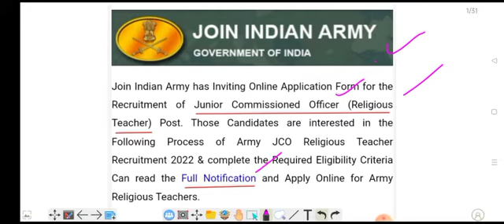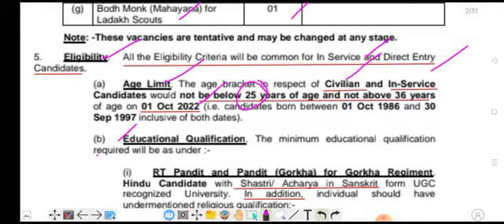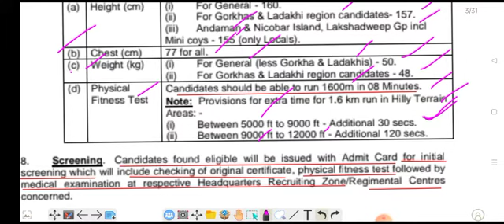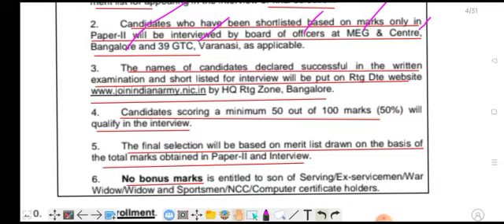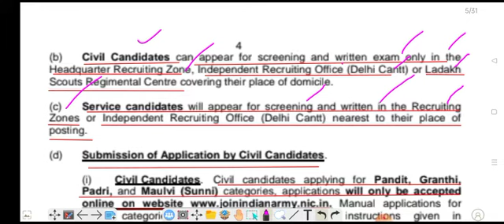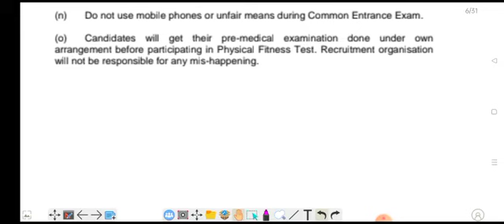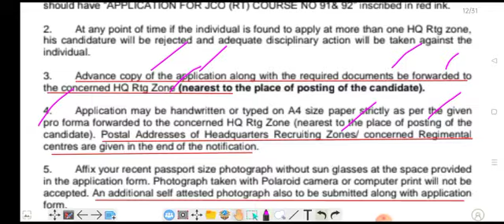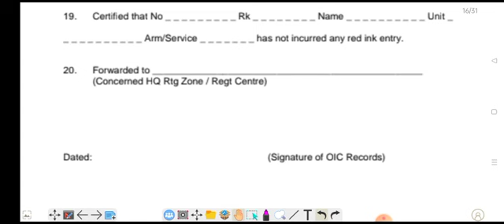Indian Army Religious teacher vacancy 2022!!Army religious teacher recruitment 2022सम्पूर्ण जानकारी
Indian Army Religious teacher vacancy 2022
Army religious teacher recruitment 2022
Indian Army Religious teacher vacancy 2022 eligibility
Indian Army Religious teacher vacancy 2022 selection process
Indian Army Religious teacher vacancy 2022 exam pattern
Indian Army Religious teacher vacancy 2022 in online form

My Telegram page name:-